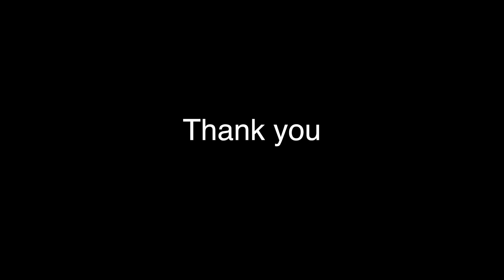'Trip' Ocarina Quartet by Kwon Hyuck (여행 4중주)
This video is about 여행 4중주